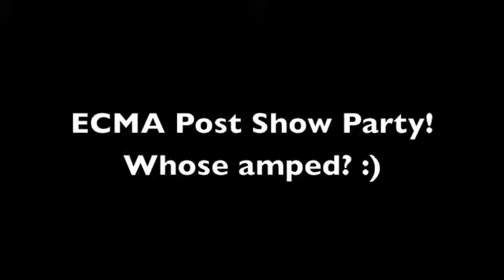hey kid, to the back of the line.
So amped! Bought my ECMA afterparty tickets today! Just fyi: the song in the background is by a nominated band called Alert The Medic! Check them out!!! The song is called Cross Your Fingers, its off their new album called We, The Weapon. Anyway, just wanted to share my excitement! I'll say it again, SOO AMPED! Weeoooo!

Definitely check them out!!